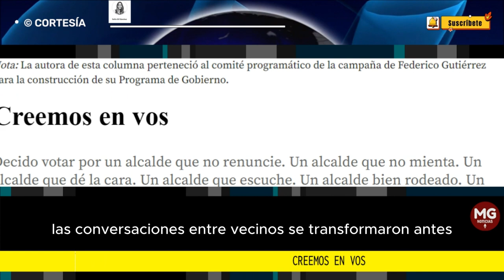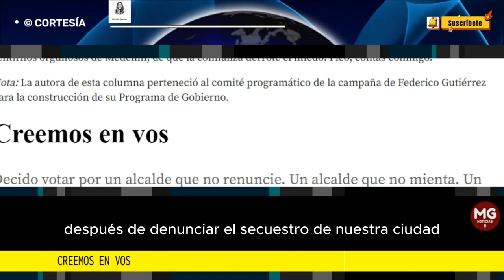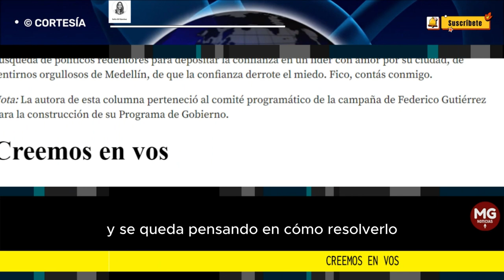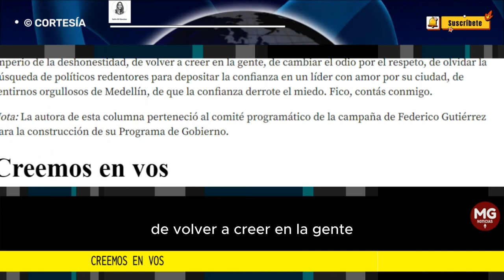CREEMOS EN VOS 👉 Por Sofía Gil Sánchez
Decido votar por un alcalde que no renuncie. Un alcalde que no mienta. Un alcalde que dé la cara. Un alcalde que escuche. Un alcalde bien rodeado. Un alcalde que genere confianza. Un alcalde en el que podamos creer.
columna SOFIA GIL SÁNCHEZ